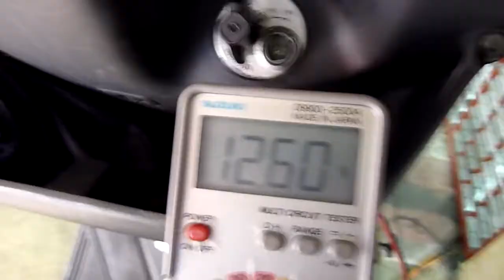Address V125S 無法電動起動. FI燈快閃3下..熄火..FI燈亮起又熄滅- 2